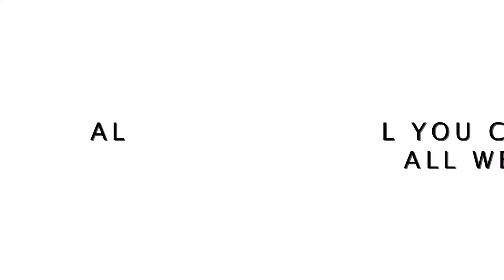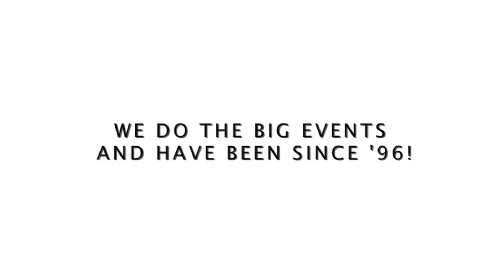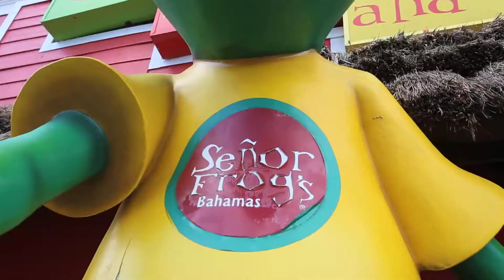URBAN FANTASY WEEKEND 2013 | NASSAU BAHAMAS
Platinum Entertainment Group and THE S.E.T. Network presents URBAN FANTASY WEEKEND in Nassau, Bahamas!!

URBANFANTASYWEEKEND.COM
URBANFIESTAWEEKEND.COM
URBANSKIWEEKEND.COM

Shot/Edited by @SEVVYN for @SHOWLOVEPROMO